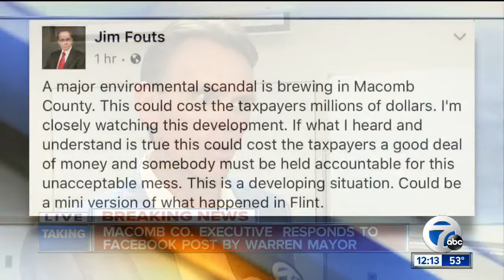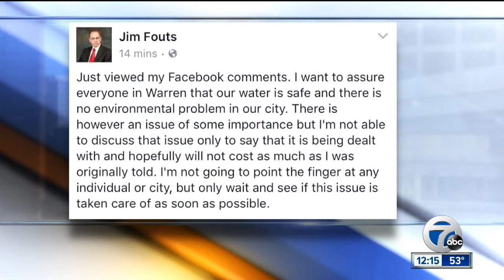Mark Hackel says water is safe